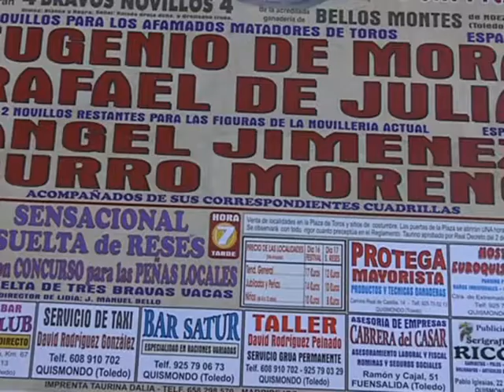Festival Taurino en Quismondo en la festividad de San Roque en 2012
Quismondo celebra su festival taurino por la festividad de San Roque. Contará con la presencia del torero toledano Eugenio de Mora. El festival será el 16 de Agosto de 2012. TeleToledo Noticias